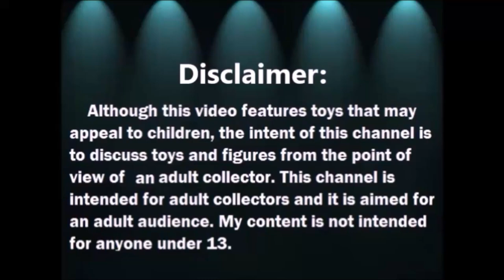Abriendo Bolsitas con Laurita - Abril 2021 - Accessorios para Barbie 8